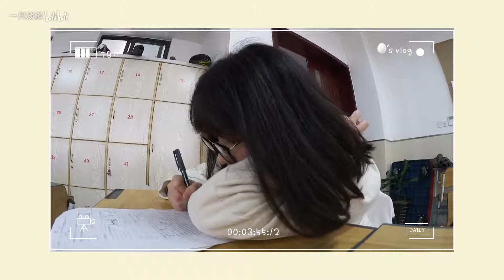高三校园日常vlog|高考倒计时45天|欢乐课间大杂烩vol.12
相机：佳能legria minix
剪辑：final cut prox
每个人的生活都不轻松
视频只和大家分享快乐
请尊重每个人的生活